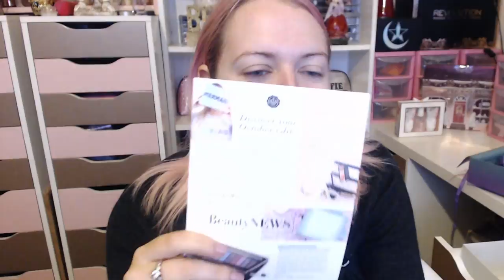LIVE UNBOXING GLOSSYBOX UK OCTOBER 2017 | Vlogtober Live | IdleGirl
Hey guys and welcome to my live streaming of the October Glossybox unboxing. As well as unboxing my UK October Glossybox I will also be chatting with you guys and answering any questions you guys have.

Think of this as a Live Chatty Birchbox unboxing :)

Whats inside Birchbox UK October 2017?

Hi guys my name is Sammy Jayne aka Idle Girl. I am a beauty and lifestyle you tuber and have all sorts of different videos ranging from beauty and makeup to mental health and wellbeing.

I have recently started vlogging and I am going to carry on with my vlogs, vlogging my daily life and struggles with fibromyalgia.

I will also still be making videos such as, makeup and hair tutorials, makeup and fashion hauls and all sorts :)

Filming equipment  Canon 70D, Canon 50mm lens, Canon G7X, Canon Legria mini